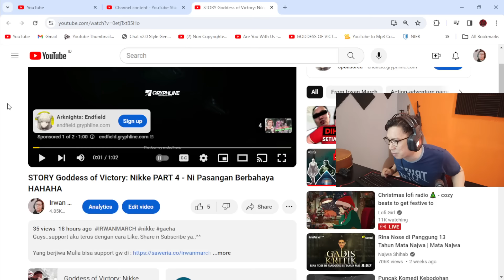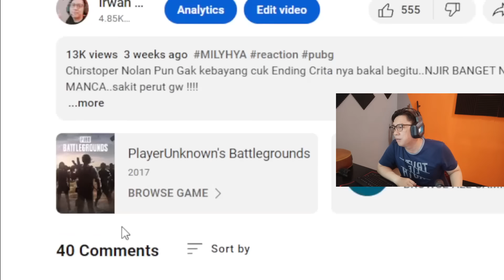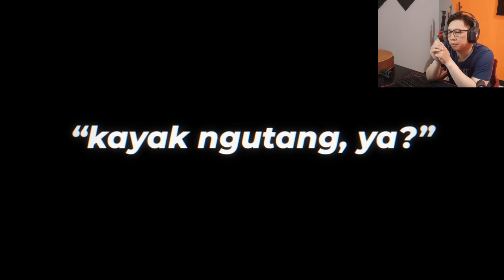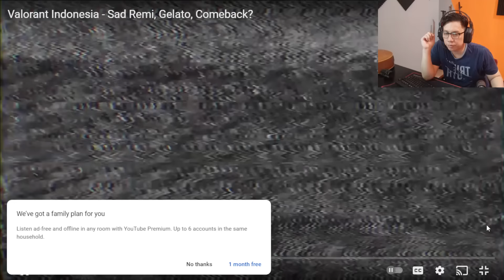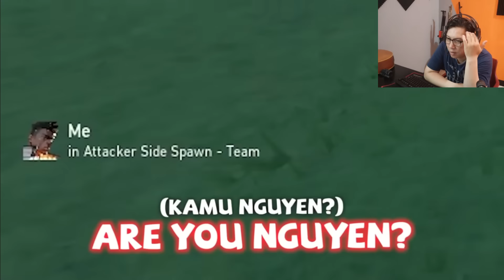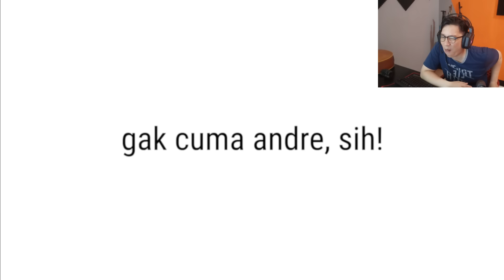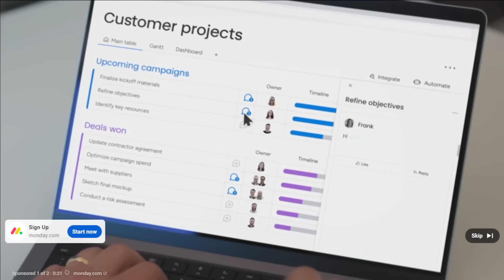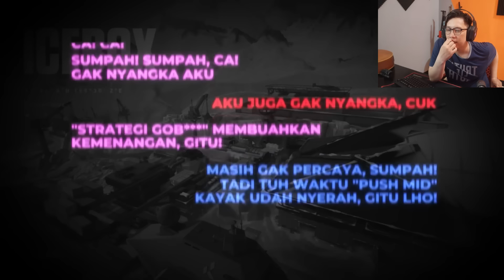Reaction Cucok - Milyhya - Valorant Indonesia - Sad Remi, Gelato, Comeback?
KOPLAK NYA KOPLAK BANGET...
Giliran EPIC NYA EPIC BANGET !

Saweria juga ada Juragan!!!